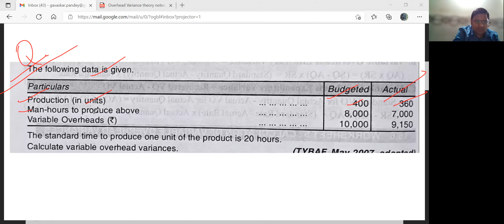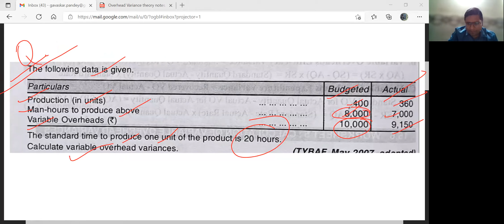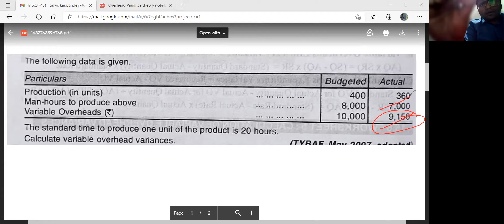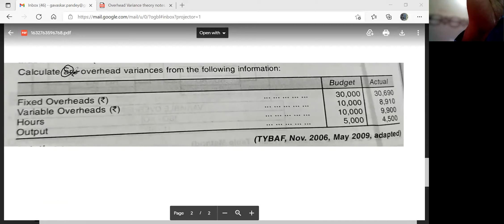Variable overheads variance practical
Standard is defined by Chartered Institute of Management Accountant (CIMA):- “A Predetermined Measurable quantity Set in defined Conditions Against Which Actual Performance can be Compared, usually for an element of Work, Operation or Activity.”
 Standard Costing is defined by ICWA, LONDON:- “ The Preparations of Standard Costs and Applying them to measure the Variations of Actual Costs from Standard Costs and Analyzing the Causes of Variations with a view to maintain Maximum efficiency in Production.”
Practical Sum on Variable overheads variance solved in this video